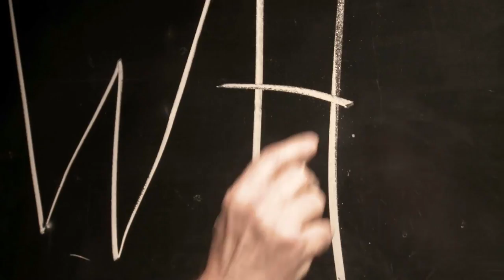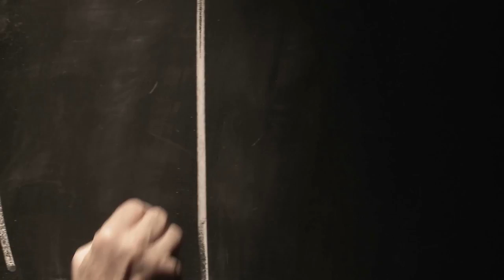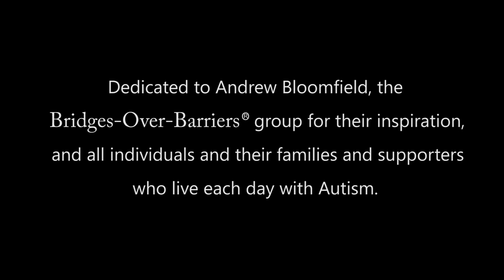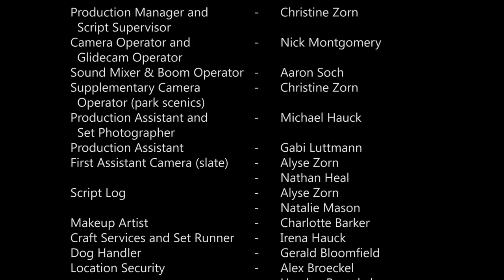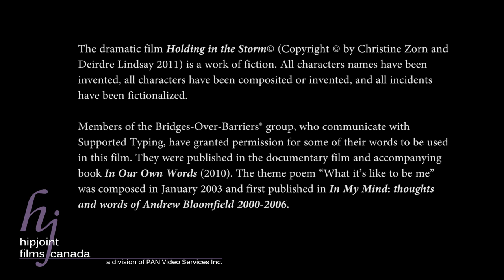holding in the storm short film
Released March 29, 2014: Holding in the Storm - my life with autism, a short dramatic film written and produced by Christine Zorn and Deirdre Lindsay, poem written by Andrew Bloomfield and 'Matthew's' words inspired by Bridges members. Film directed and edited by Christine Zorn.

Premiered in Guelph, Ontario, Canada, it was a resounding success, with a full house at two screenings (combined attendance over 250). Guelph's Mayor, Karen Farbridge, took part in the welcoming remarks.

To obtain and find out more about the 50 page GUIDEBOOK DVD SET, please contact Andrew at with subject line 'Guidebook DVD'.

As the purpose of this dramatic film is to build awareness, break down barriers, encourage inclusion, and engage on-going dialogue about adults with Autism, please share this link.

Thanks for turning in.